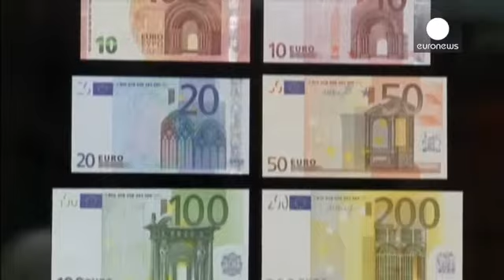Bruxelles, nuova stretta sulle banche a rischio sistemico - economy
L'ultimo tassello della stretta sulle attività speculative delle banche sbarca a Bruxelles. Tra le...

L'ultimo tassello della stretta sulle attività speculative delle banche sbarca a Bruxelles. Tra le immancabili polemiche.

La Commissione europea ha presentato le regole che, a partire dal 2017, dovrebbero impedire ad una trentina di banche a rischio sistemico ("too big to fail", troppo grandi per non trascinare, in caso di fallimento, l'intero sistema) il cosiddetto "trading proprietario", gli investimenti rischiosi fatti con capitale proprio.

Soddisfatto il principale sostenitore delle nuove regole, il commissario europeo Michel Barnier, nonostante i critici accusino i regolatori di aver ceduto alle pressioni delle lobby finanziarie "annacquando" la bozza.